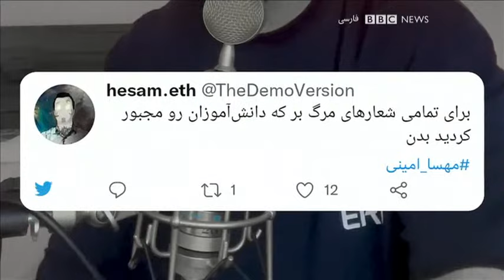شروین حاجی پور؛ مستند «تمام من» در بلوربنفش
«تمام من» مستندی که برای نخستین بار در برنامه هفتگی بلور بنفش، پخش میشود.
در این برنامه با روحیات و زندگی هنری و کارهای شروین خواننده آهنگ برای... از زبان خودش، آشنا میشویم.
(شروین حاجی آقاپور)بلوربنفش با شروین حاجی‌پور
پنجشنبه  ٢٠:٣٠
«به وقت ایران»
تکرارها
جمعه۱۲:۳۰ و  ٢٣:۳۰
شنبه.  ۱۴:۰۰
یکشنبه . ۱۹:۳۰
دوشنبه  ۱۵:۳۰
سه شنبه  ۱۷:۳۰
چهارشنبه.  ۲۰:۳۰ ‏